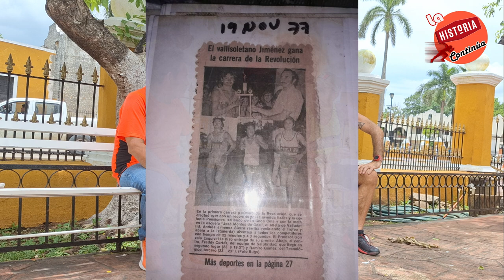Entrevista a Andrés Jimenes Sierra "El Poste" en Valladolid Yucatán